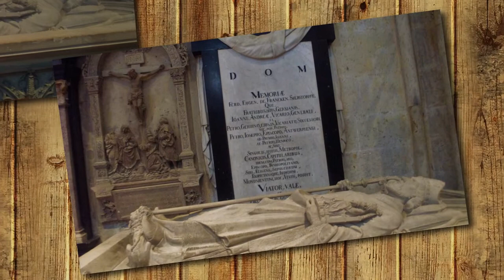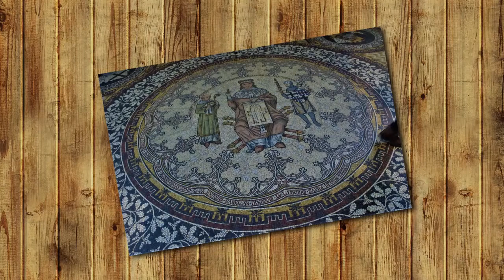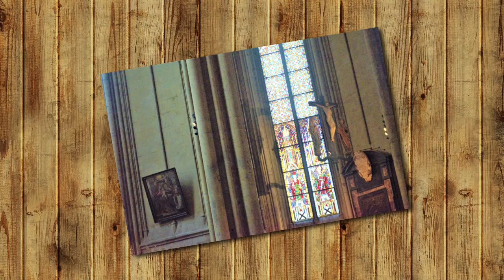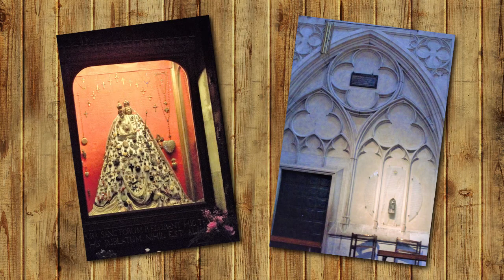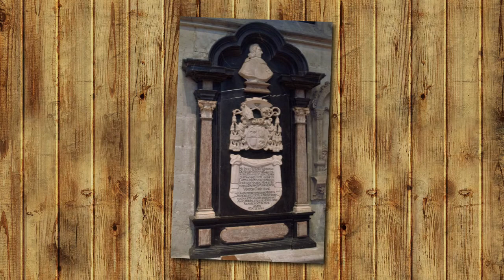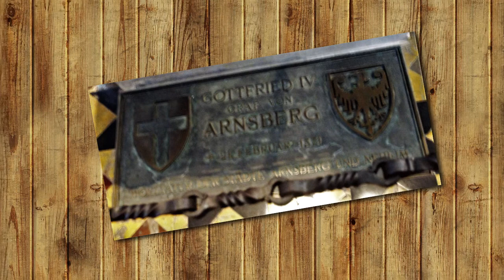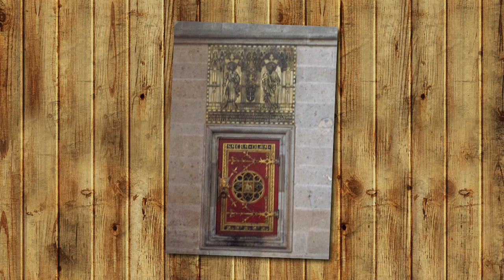Cattedrale di Colonia II parte